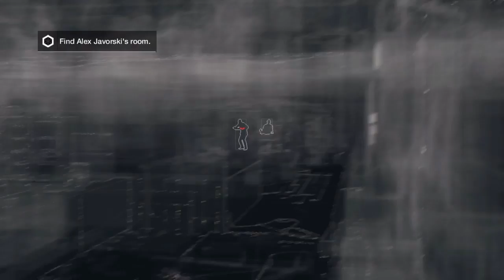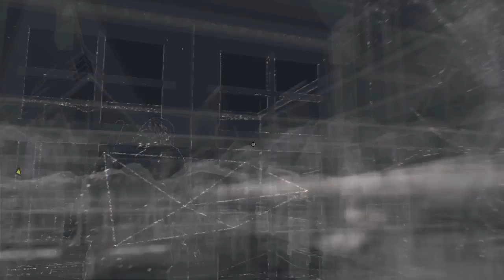Bad Medicine WATCH DOGS BAD BLOOD DLC Mission #6